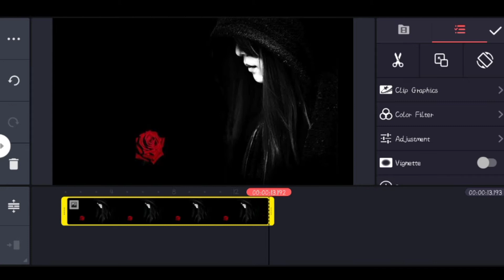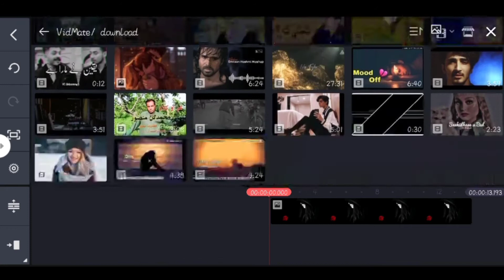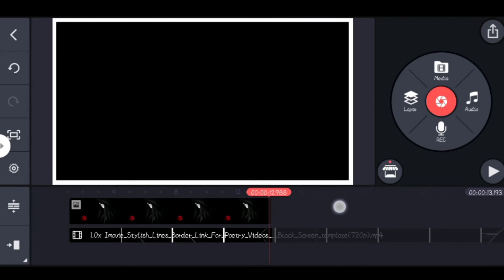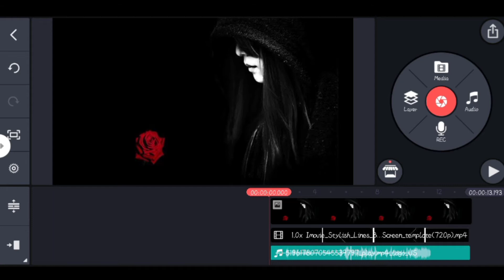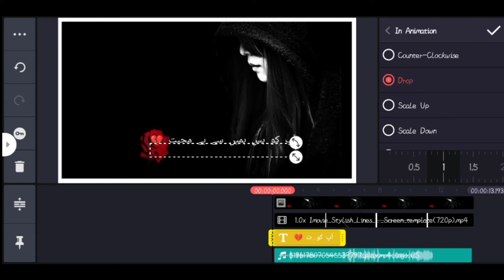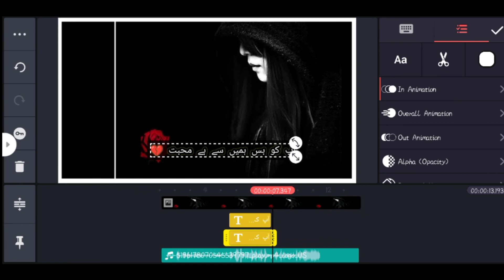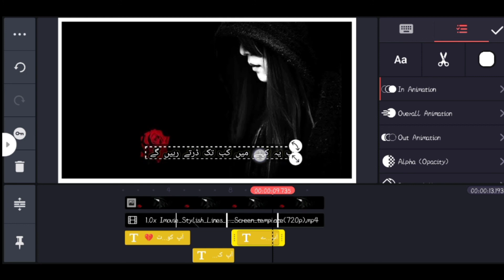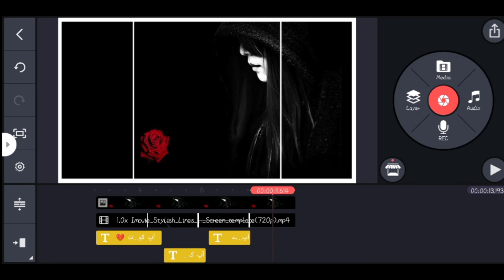How To Make Line Effect Vadio In KineMaster | KineMaster Say Line Screen Wala Vadio Banaye | Tech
How To Make Line Effect Jn KineMaster | KineMaster Say Line Effect Wala Vadio Banaye | Pashto Tech

How To Make Vadio On Tiktok Kinemaster
KineMaster Say Line Effect Wala Vadio Banaye
KineMaster Create Vadio For Tiktok
Tiktok Status Create 2021
How To Create Vadio In KineMaster
Kindmaster Black Line Vadio
How To Edit Vadio In KineMaster
Line Black Screen Effect In KineMaster

Speach Pashto